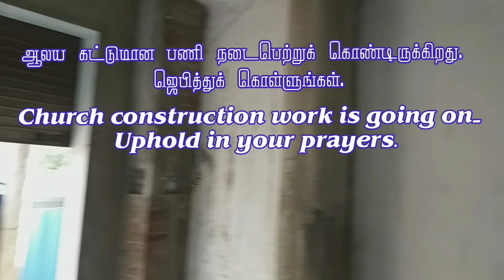இன்றைய வார்த்தை | Today Bible Verse in Tamil | Today bible words in tamil | daily devotion in tamil.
FOR PRAYER AND COUNSLING:
Miss Pr. Christina Ruban,

Our Address (எங்கள் முகவரி) :
North Street,
Boothapandy-629852
Kanniyakumari District
Tamilnadu,India.

All the Offering you send to us, inspired by the Holy Spirit, will be used only for the construction of our Church and for the needs of the ministry.
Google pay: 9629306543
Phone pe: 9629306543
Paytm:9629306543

Account details:
Name :Ruban P
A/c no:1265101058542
Bank    :Canara Bank
IFSC     :CNRB0001265
BRANCH:Boothapandy

*எங்களது ஆலயம் கட்டுமான பணி நடைபெற்றுக் கொண்டிருக்கிறது தேவைகள் சந்திக்கப்பட ஜெபித்துக் கொள்ளுங்கள்.

00:00 welcome
00:05 today's promise verse
00:08 today's blessing word
00:15 tamil devotion
00:20 testimony
03:05 bible story
03:38 conclusion
03:48 morning prayer
04:27 morning blessing